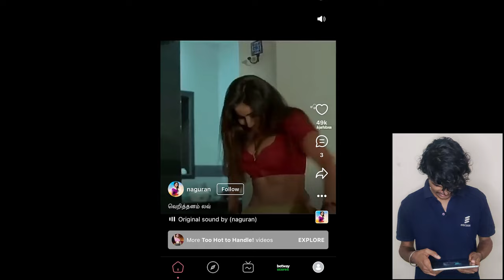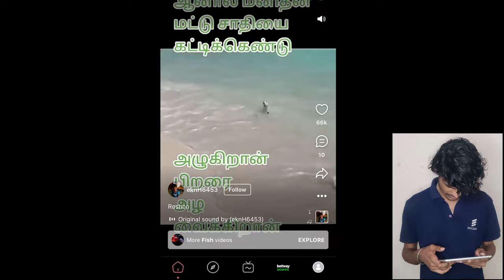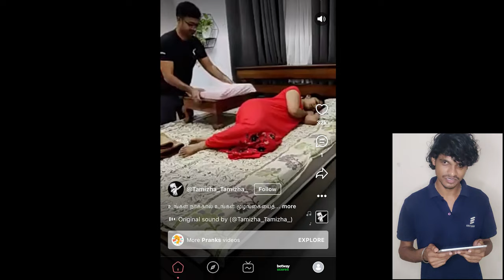Ohh My Goshhh..!!!